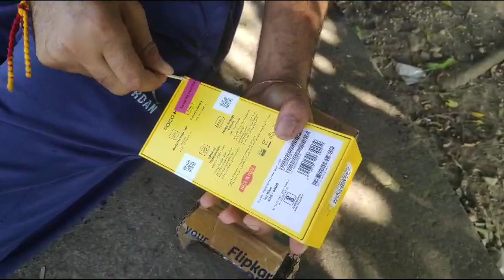unboxing of poco m5 the best gaming phone